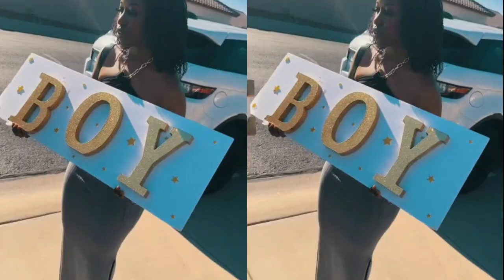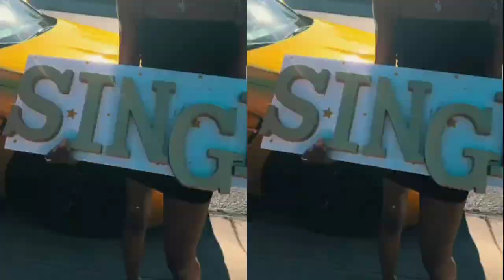Tazama Harmonize alivyo duwaa alipofanyiwa Suprise kubwa na warembo wa Marekani walioko single ❤️